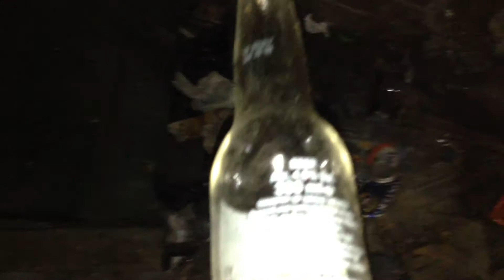Exploring Abandoned tunnel *Warning*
*Warning* Today we explored an abandoned tunnel Here's all my social medias :)